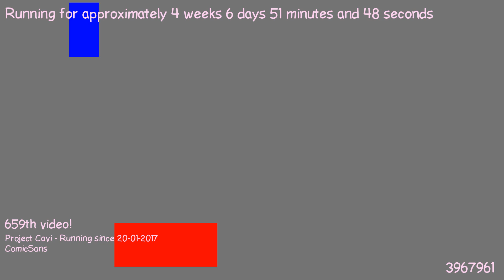1487890551 - Webdriver Cavi - H